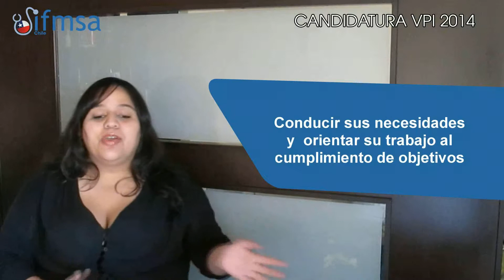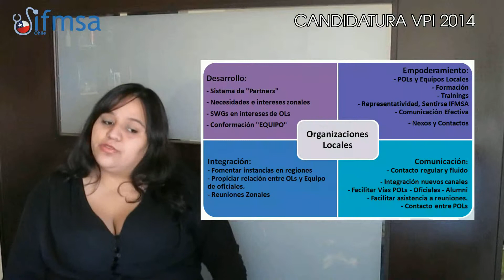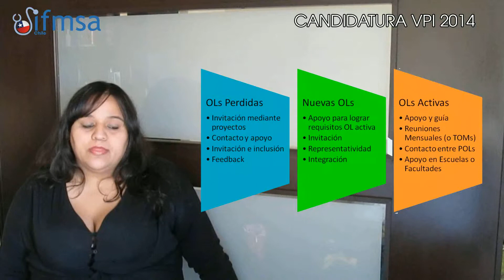javi vpi 5 min